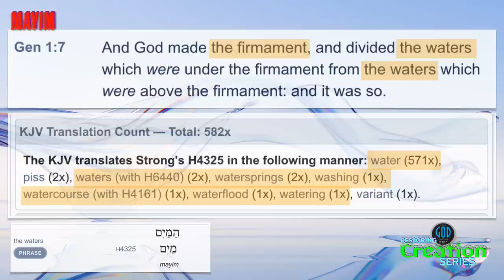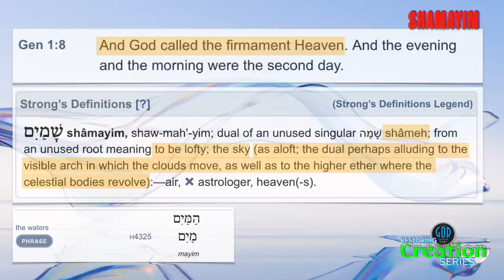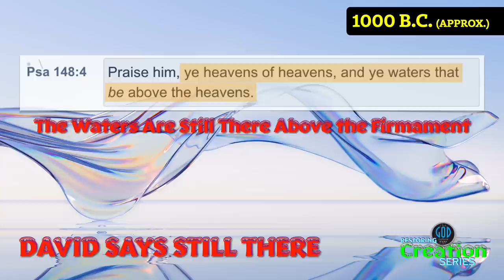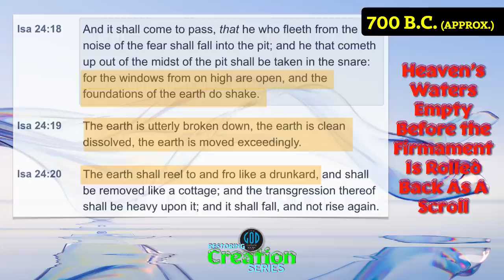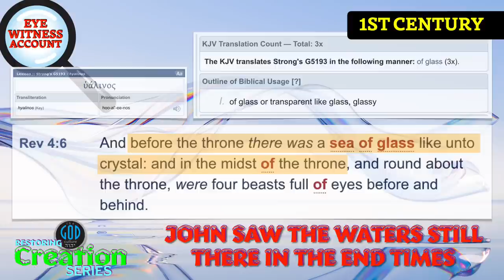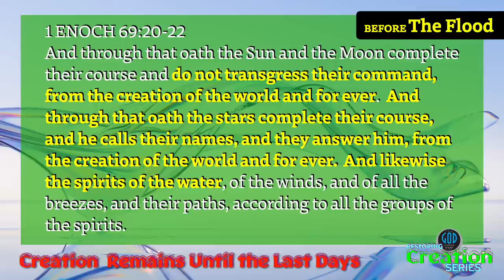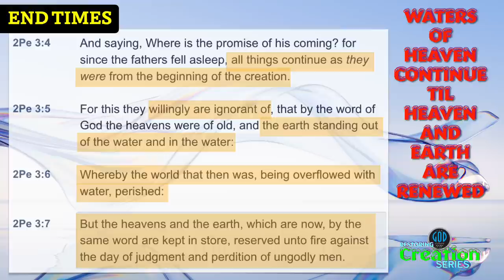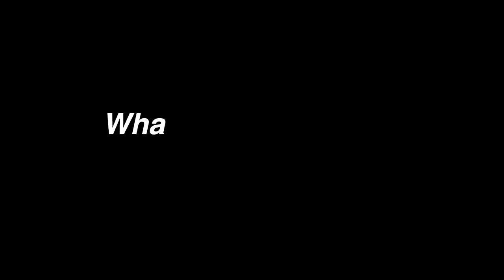Restoring Creation: Part 23: Are the Waters of Heaven Still There? Second Day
Now that we have established the firmament remains until the Day of Judgment, what about the waters above it? Were the waters of Heaven emptied in the Flood? Or are they also still there until the Day of Judgment. Bible evidence no one can dispute. Watch, test and learn. Yah Bless.

For Our Books in eBook (Free) or Print:
OphirInstitute.com
2Esdras.org
BookOfJubilees.org
RestSabbath.org
LeviteBible.com